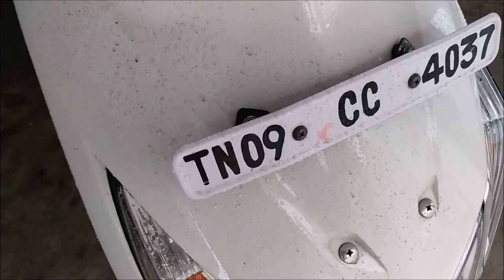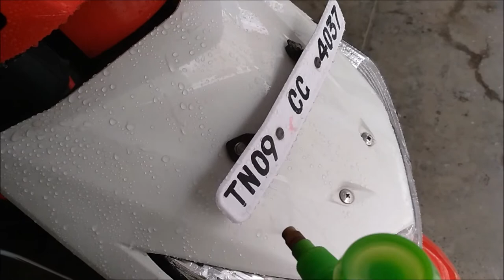Scooter Two wheeler Honda Dio Ceramic Coated - Easy Cleaning just with water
Honda Dio Ceramic coated with Proklear Ceramic Koat AT about 3 months ago.Makes cleaning easy with just water